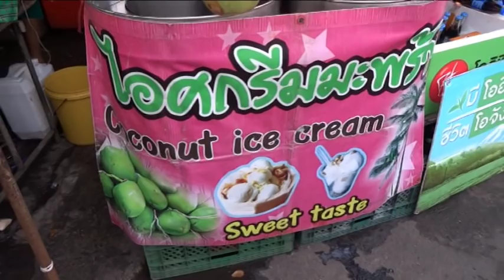Chatuchak Market Bangkok, Street Food in Bangkok, Thailand Food, Bangkok Weekend Market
Chatuchak Market Bangkok, Street Food in Bangkok, Thailand Food.  Street Food Thailand Videos. Thai cuisine (Thai: อาหารไทย, RTGS: Ahan Thai, pronounced [ʔāː.hǎːn tʰāj]) is the national cuisine of Thailand. Balance, detail, and variety are of paramount significance to Thai chefs.

Thai cooking places emphasis on lightly prepared dishes with strong aromatic components and a spicy edge. Thai chef McDang characterises Thai food as demonstrating "intricacy; attention to detail; texture; color; taste; and the use of ingredients with medicinal benefits, as well as good flavor", as well as care being given to the food's appearance, smell and context.[1] Australian chef David Thompson, an expert on Thai food, observes that unlike many other cuisines, Thai cooking rejects simplicity and is about "the juggling of disparate elements to create a harmonious finish".

In 2017, seven of Thailand's popular dishes appeared on the list of the "World's 50 Most Delicious Foods (Readers' Pick)"— a worldwide online poll of 35,000 people by CNN Travel.[unreliable source?] Thailand had more dishes on the list than any other country. They were: tom yam goong (4th), pad Thai (5th), som tam (6th), massaman curry (10th), green curry (19th), Thai fried rice (24th) and moo nam tok